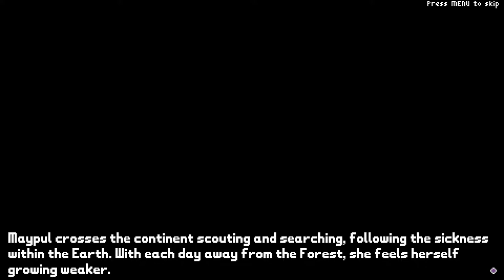Rivals of Aether [3] Wings of Fury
That Wrastor story made absolutely no sense with the enemies you fight, apart from the end.